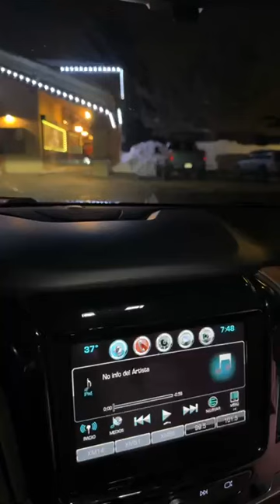¿QUÉ LE PASÓ A LA FAMILIA DE HUMBERTO PLANCARTE? DE TIERRA CALI